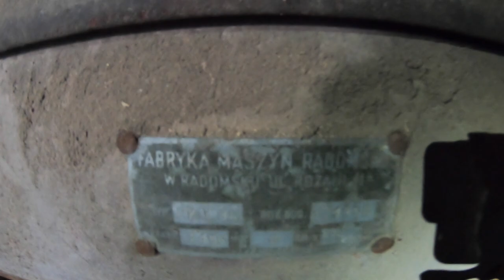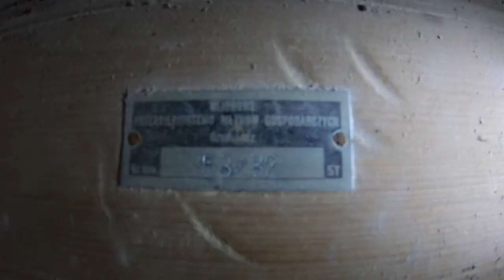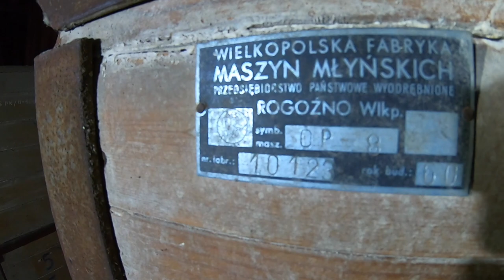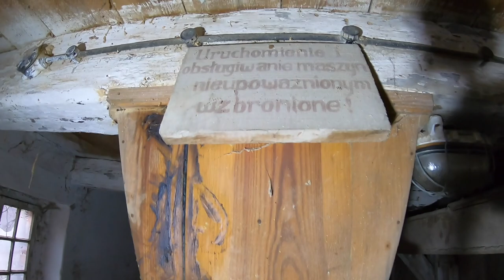KONKRETNY MŁYN | BOGATE WYPOSAŻENIE - JAK W MUZEUM MŁYNARSTWA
Tym razem chcemy Wam pokazać świetnie zachowany młyn wraz z całym wyposażeniem.
Obiekt jest opuszczony od niespełna dwudziestu lat i niestety jak to przeważnie bywa popada w ruinę, choć trzyma się naprawdę dzielnie.
Pod koniec filmu znajdujemy coś bardzo ciekawego i nie typowego jak na przedmiot znaleziony w piwnicy młynu...

Urbex Team Kwidzyn,
pamiętaj